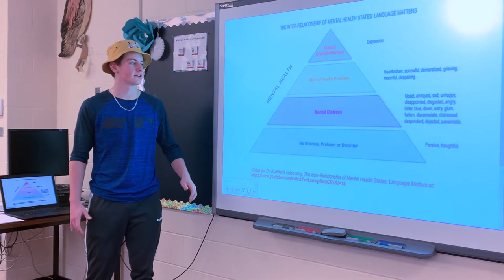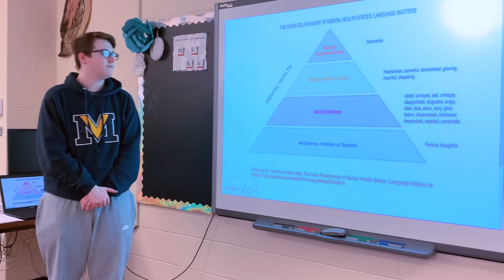Miramichi Valley High School Mental Health Literacy Project 2020 Part 1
This video has been created by the students at Miramichi Valle High School in New Brunswick, Canada.  Students share some key concepts they learned by taking the teenmentalhealth.org High School Mental Health Literacy Curriculum Guide offered at their school